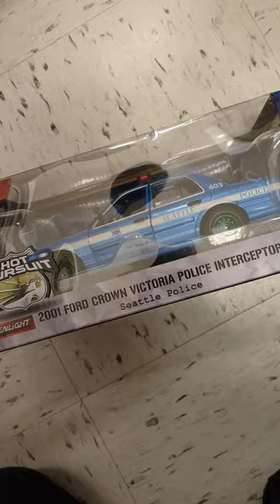I just found my First Greenlight Collectibles Chase Diecast Car in the Field!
S
M